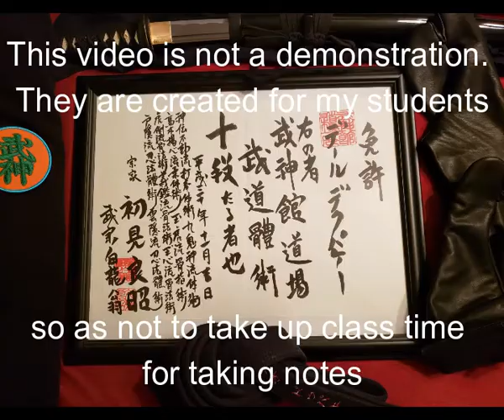TYRChuSabaki Seoi Gakari Gama Tan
Takagi Yoshin Ryū Jūtaijutsu 高木揚心流柔体術
Chūden No Maki 中伝の巻
Sabaki Gataき型
Seoi Gakari 背負鎌
Seoi Tan 背負賺